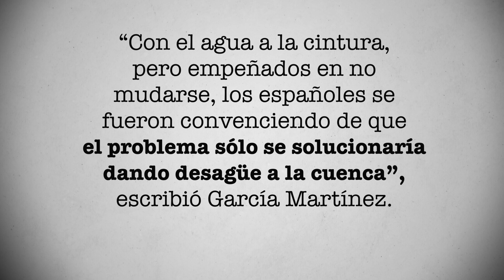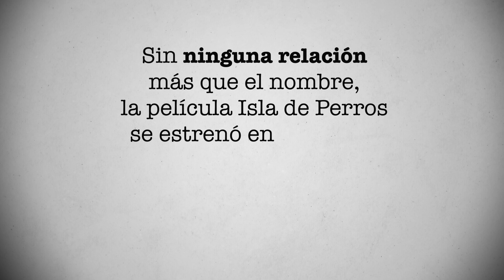Una Isla de Perros existió en la Ciudad de México; esta es la increíble historia | PÁGINA 18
La Isla de los Perros existió en la Ciudad de México. En la inundación de septiembre de 1629 se conformó. ¿Qué pasó? Conoce la historia en este video de Página 18.

En un texto en el sitio Arqueología Mexicana de Bernardo García Martínez1, se destacó que hubo “ceguera” al construir la nueva ciudad de México sobre los restos de Tenochtitlan. “El azolvamiento de los lagos y la retención imperfecta de sus flujos se combinaba con el hundimiento de las áreas construidas para ocasionar en las aguas un comportamiento errático. Impredecible. La ciudad de México, capital indiscutible, se vestía con nuevas fachadas y paisajes, pero, comprensiblemente, se inundaba con frecuencia, como si sus antiguos canales se rehusaran a morir”, escribió el autor.

Por años la ciudad se inundó. Pasó en 1555, 1580, 1607, 1615 y 1623. “Con el agua a la cintura, pero empeñados en no mudarse, los españoles se fueron convenciendo de que el problema sólo se solucionaría dando desagüe a la cuenca”, escribió García Martínez.

Pero lo increíble sucedió entre el 21 y 22 de septiembre de 1629 cuando llovió por casi 40 horas continuas. “El lago se desbordó sobre la capital novohispana que casi fue cubierta por las aguas”, redactó Alejandro Rosas en su libro “La Ciudad de México”.

Y entonces La isla de los Perros se formó. “Solo una pequeña parte de Tlatelolco y otra de la Plaza Mayor quedaron a salvo. A la pequeña isla que se formó entre el Palacio Virreinal y la Catedral se le conoció como la Isla de los Perros, por la gran cantidad de canes que alcanzaron su salvación al refugiarse en ella”, escribió Rosas. Este dato está documentado por el Instituto Nacional de Antropología e Historia en su sitio 2.

Sin ninguna relación más que el nombre, la película Isla de Perros se estrenó en 2018 con la dirección de Wes Anderson. El filme tuvo nominaciones al Globo de Oro de ese año.

¿Quieres conocer más sobre la historia de la Ciudad de México? Escríbenos tu opinión sobre este video y no olvides que en Página 18, diario tenemos una historia nueva que contarte.

2. “La Ciudad de México”, Alejandro Rosas

¿Quieres saber más sobre la historia de la Ciudad de México?